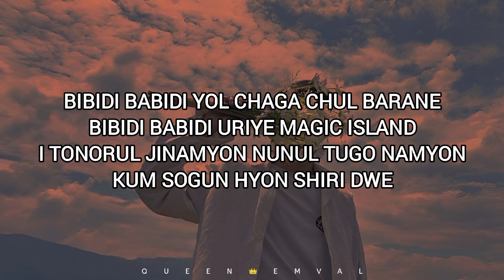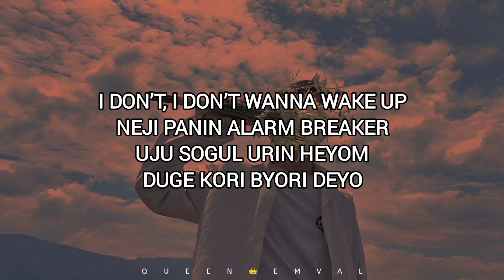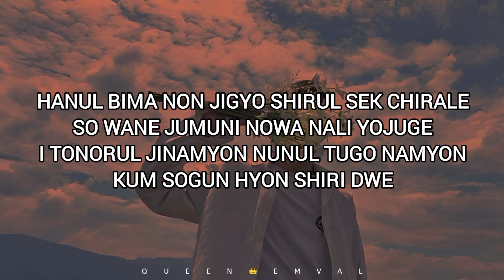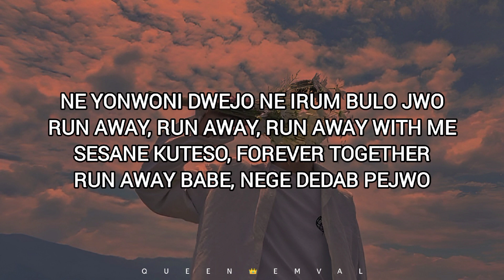TXT (투모로우바이투게더) - Run Away (9와 4분의 3 승강장에서 너를 기다려) 'Easy Lyrics'